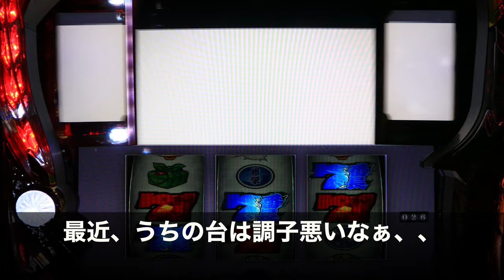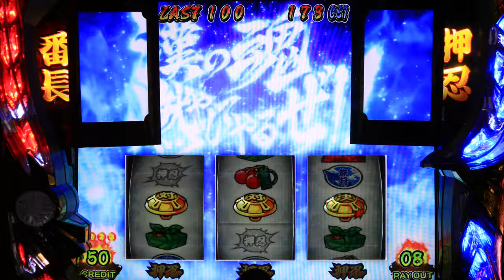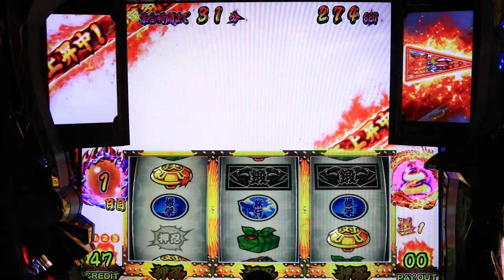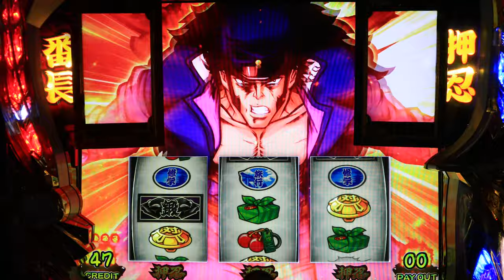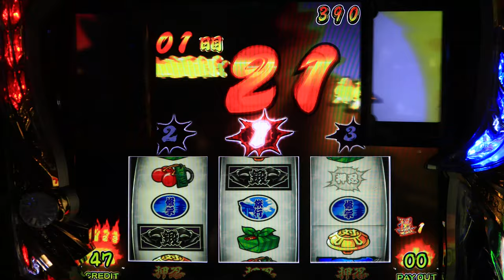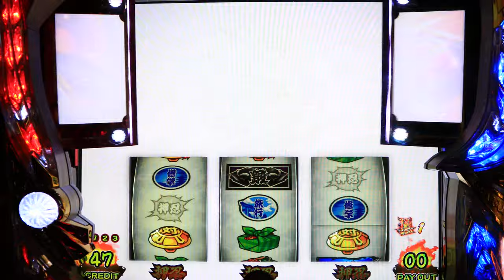フリーズ後の超番長ボーナス〜良い流れ 続きは近日ライブ かな。番長3 設定5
超番長ボーナス　設定5 番長3